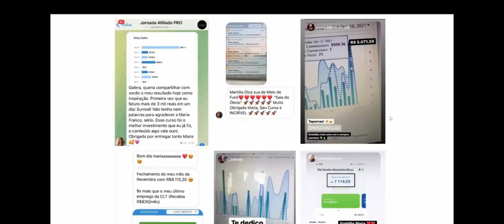Jornada Afiliado Pró Maria Franco É bom? Como Ganhar Dinheiro Trabalhando em Casa? JAP Curso Rewiew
Aprenda o passo a passo do zero de como vender em reais e dólares com as principais estratégias de tráfego pago e orgânico com o curso da Maria Franco que me fez faturar em dólar!

O treinamento serve para iniciantes?
Sim! Te pego pela mão e ensino do básico ao avançado em estratégias de tráfego pago e orgânico.

Em quanto tempo terei resultado?
Cada um tem um processo diferente. Alguns alunos têm resultados na primeira semana, no primeiro mês, no segundo, terceiro. Isso vai depender muito da aplicação do conteúdo e principalmente do processo individual de cada um.

Você ensina o passo a passo para vender em dólares?
Com certeza. É a estratégia que mais me trouxe resultado como afiliada, por isso vou te ensinar o passo a passo, mesmo que você seja iniciante e não queira aparecer.

Preciso investir para ter resultados
Te ensino estratégias de tráfego pago e orgânico. Nas estratégias de tráfego pago você precisa sim investir, já nas estratégias de orgânico não.